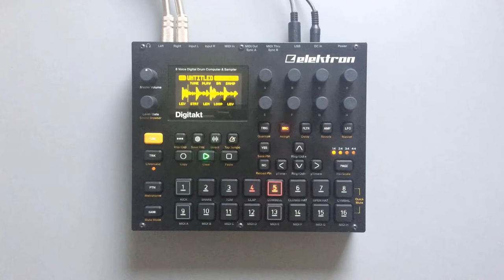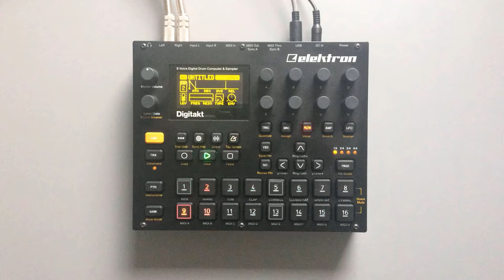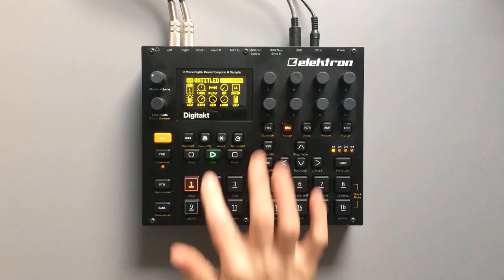january // a month of digitakt jams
A jam a day keeps the boredom away.

I kinda wanted to do Jamuary this year but knew I wouldn't have the time to post every day so instead I just recorded whenever I could and compiled my jams here.
This is a bit of everything I made this January, in the order I made it.
Cheers.

Jams -
0:00 - Sinker
0:33 - Follows
1:04 - Purple
1:18 - Candy
1:51 - PIano thing
2:34 - chrome
3:06 - Lush pinao
3:49 - Flutey
4:32 - Post rock
5:20 - crab waltz
5:51 - dark rain
6:23 - Desert
6:55 - mothy
7:43 - guitar
8:22 - funky
9:10 - Gappy
9:31 - Harp bass
10:08 - jaaring
10:49 - glitter
11:51 - Cable Car
12:38 - Skeleton
13:32 - Attention
14:28 - Holdit
15:12 - Imbue
16:00 - Hip no
16:40 - horizon
17:28 - backwards
17:52 - postrave
18:45 - too happy
19:27 - postpost
20:10 - end

Purple, PIano Thing, Flutey, Post Rock, Desert, Mothy, Skeleton and Jaaring contain samples from blankfor.ms Tape Haze IV.